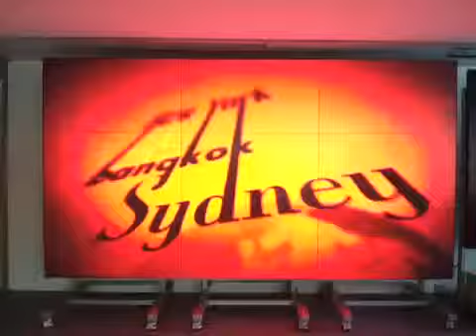Primeview 60 Plasma Video Wall PRV60MPDP 3x3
3x3 layout of Primeview's 60" seamless plasma displays. These HD displays feature the smallest seam on the market, less than 3" thick housings and come packaged with Primeview's custom mounting system.